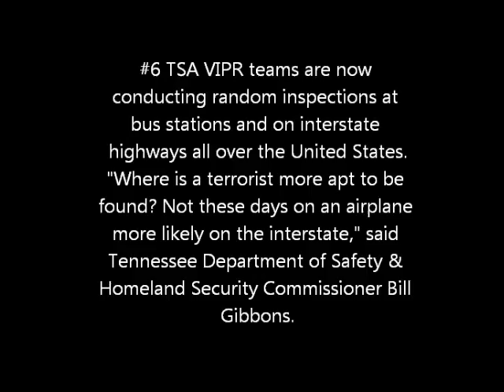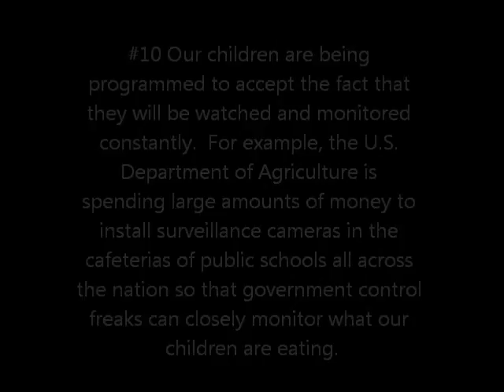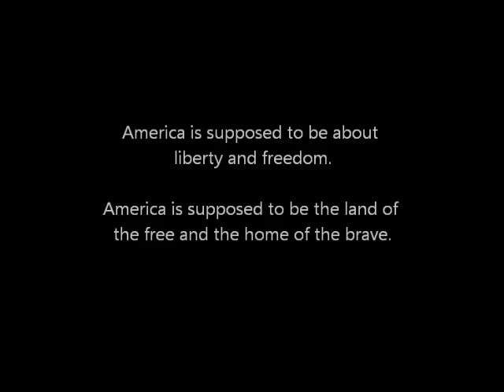USA: YOU HAVE NO RIGHTS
read it and weep